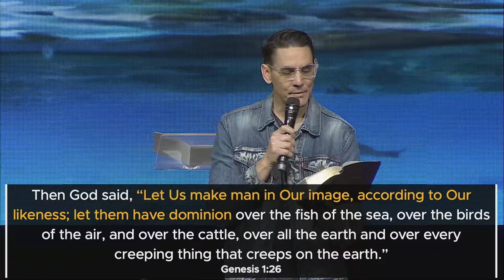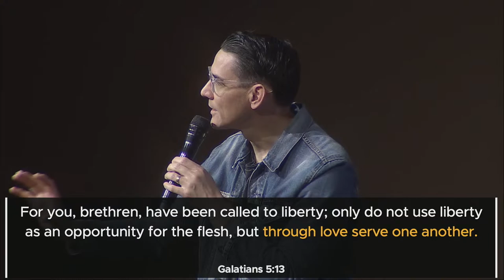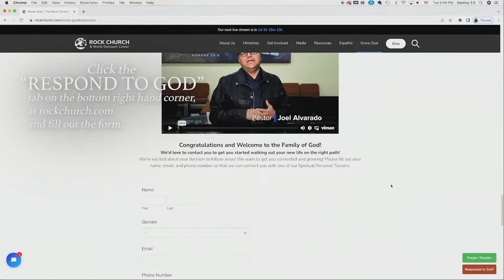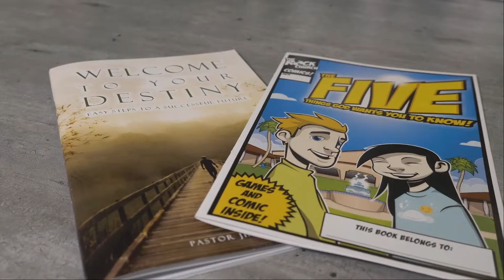"Creating Sacred Lives - Part 6" by Pastor Dan Roth